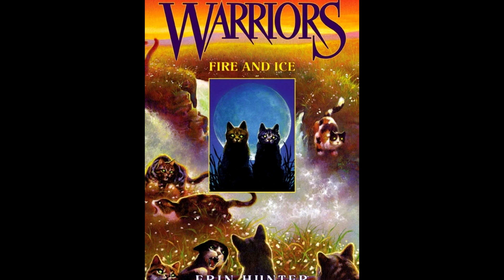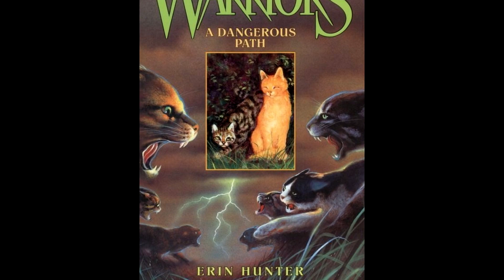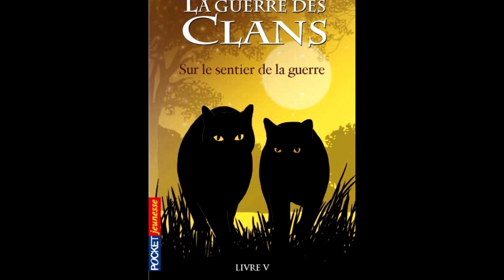The Life of Swiftpaw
This week's wcotw is the apprentice Swiftpaw, who died trying to prove that he should be a warrior. What do you think of his actions? Was he right in trying to show that he could contribute to ThunderClan, or did he throw away his life in pursuit of glory?

Contains spoilers for the following books:
- The Prophecies Begin #2-6
- Omen of the Stars #6: The Last Hope